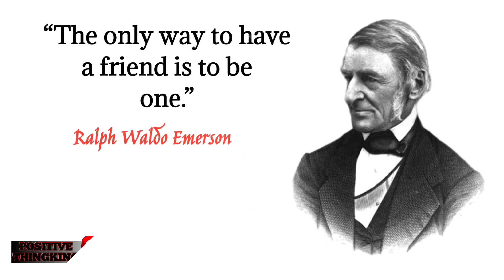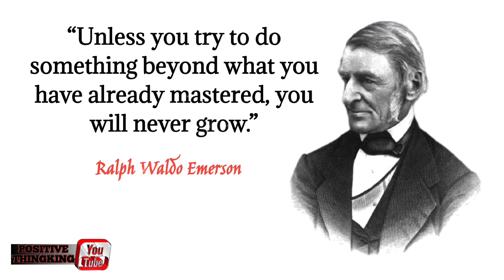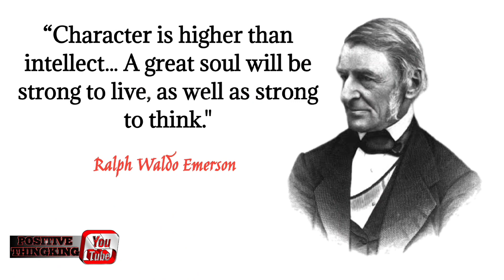Quotes Ralph Waldo Emerson || “Write it on your heart that every day is the best day in the year.”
Ralph Waldo Emerson was an American essayist, lecturer, and poet who led the transcendental movement of the mid-19th century.  He is known as an advocate of individualism, and spread his thoughts through dozens of essays and more than 1,500 public lectures in the United States.  Wikipedia

 Birth: May 25, 1803, Boston, Massachusetts, America

 Died: April 27, 1882, Concord, Massachusetts, America

 Spouse: Lidian Jackson Emerson (m. 1835–1882), Ellen Louisa Tucker (m. 1829–1831)

 Education: Harvard Divinity School, Harvard College, Boston Latin School (BLS)

 Children: Edward Waldo Emerson, Ellen Tucker Emerson, Edith Emerson Forbes, Waldo Emerson